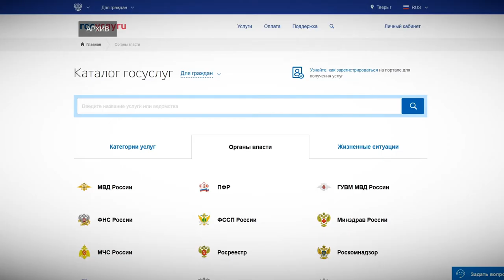Тверские судебные приставы расскажут гражданам, как получить информацию о задолженностях